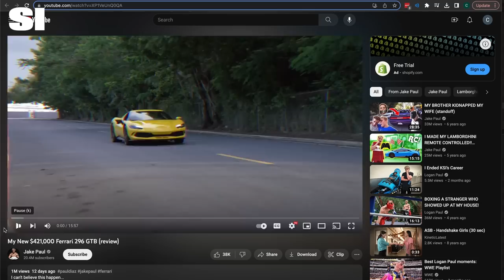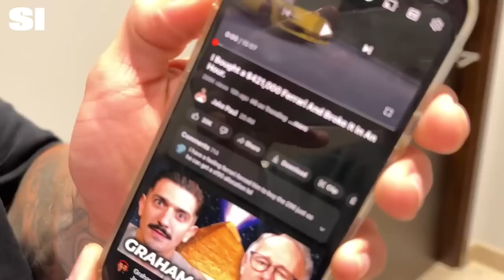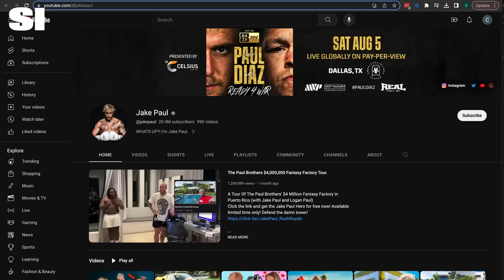Being Jake Paul | Sports Illustrated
Boxer and social media influencer @jakepaul takes SI behind the curtain and into his world, living, working, and training in Puerto Rico as he prepares for his highly anticipated fight against Nate Diaz.

A special thank you to @itsdanielmac for coming out to collab with Jake for SI!